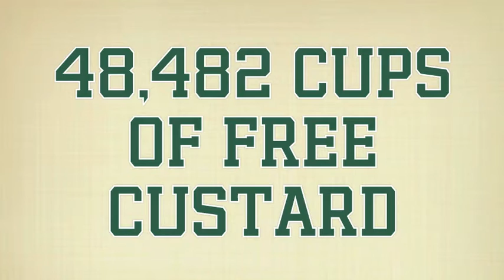Mallards Highlights 6-7-2011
The Mallards lose their home opener to the Wisconsin Woodchucks 6-7.